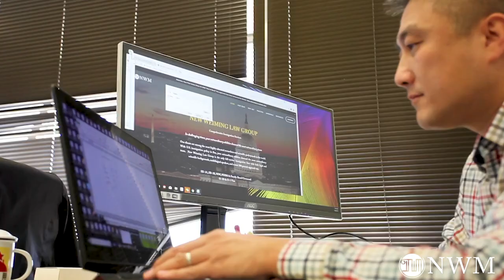AAO成功案例（下）